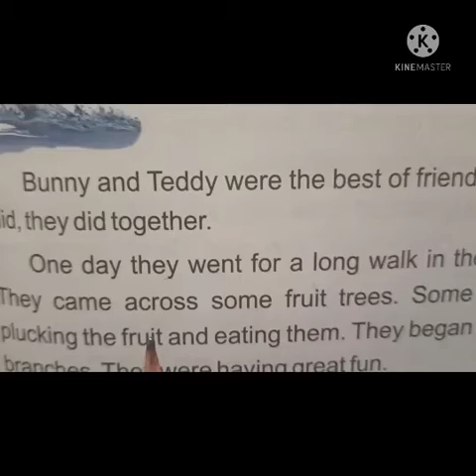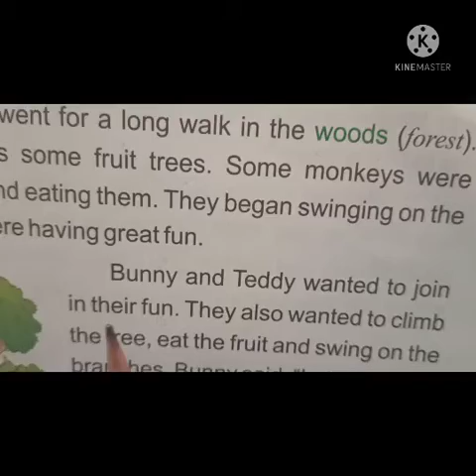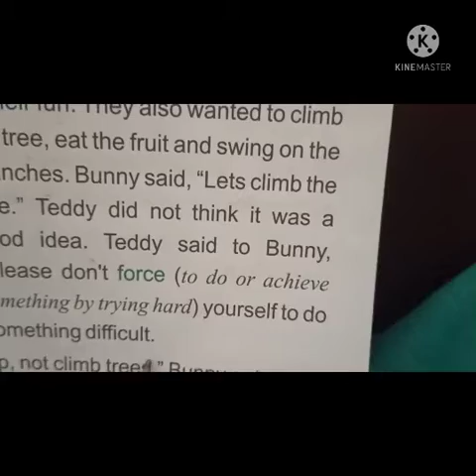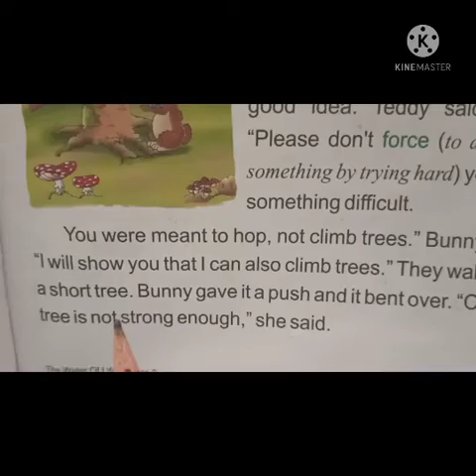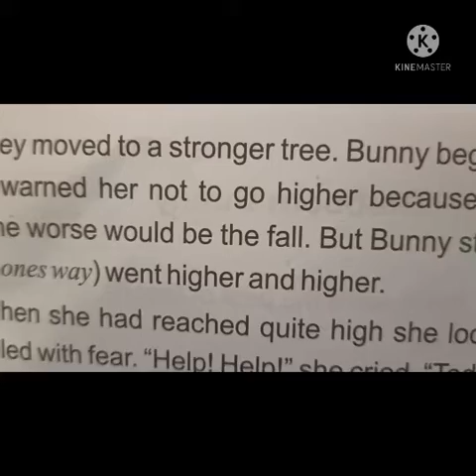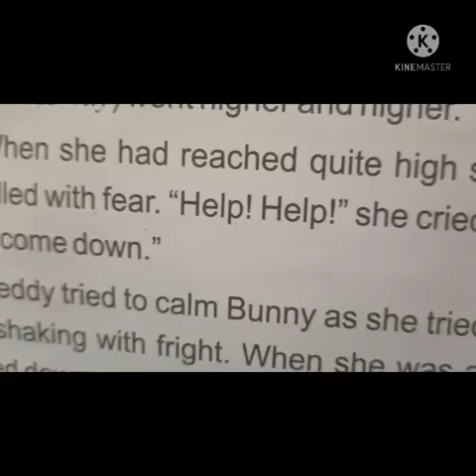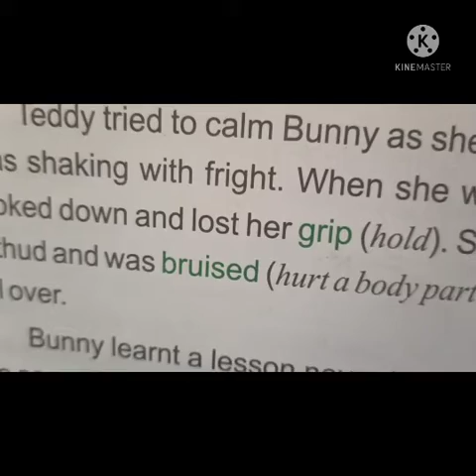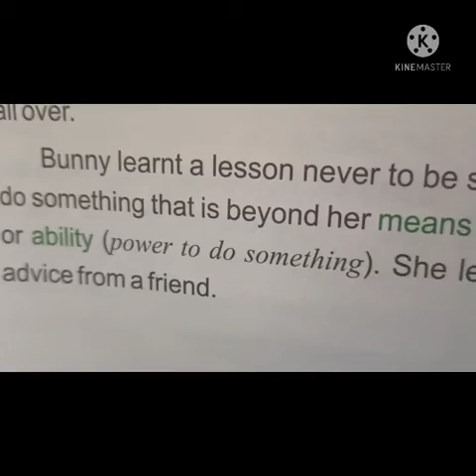2 MS SPSS 3.1